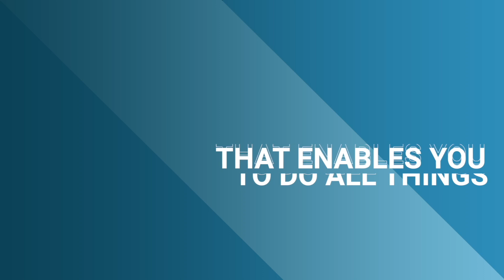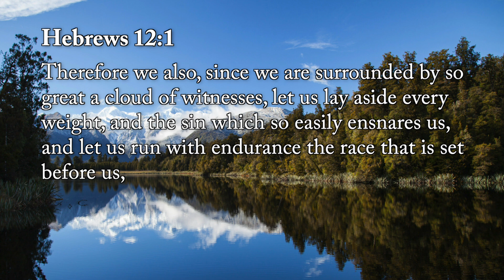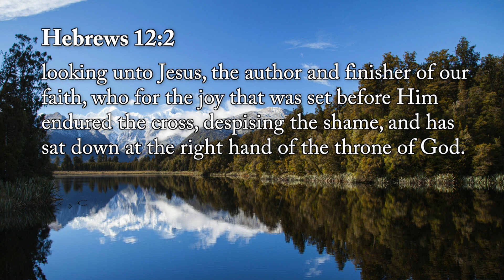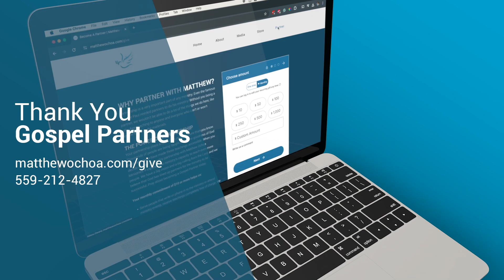The Power of Purity: Run Your Race With Endurance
Whether you're looking to conquer issues of temptation or simply strengthen your faith, The Power of Purity offers valuable insights and practical advice for every step of your spiritual journey. Download this powerful resource today and let it lead you toward a more meaningful and fulfilling life.